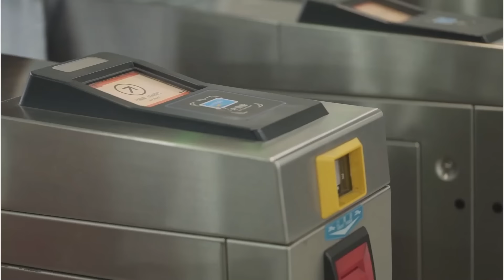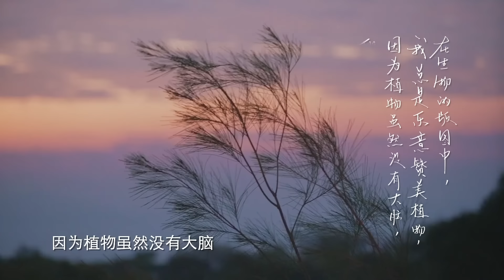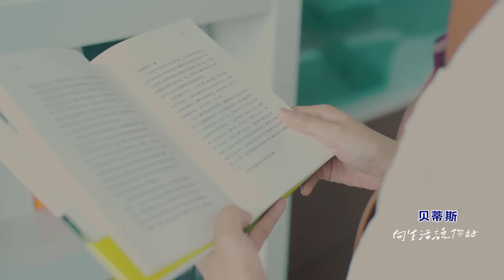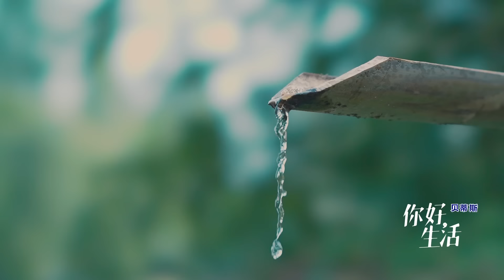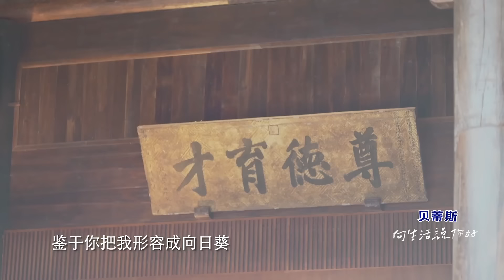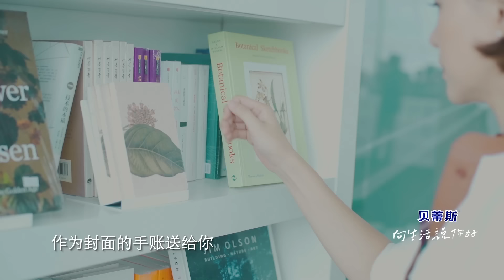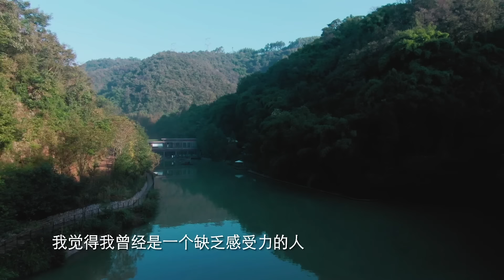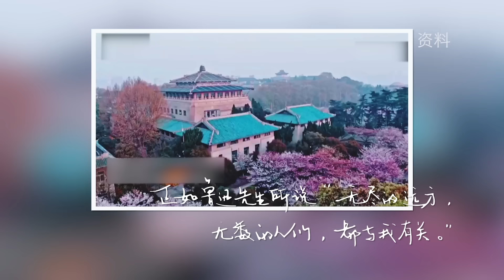《你好生活》温暖播出 董卿与尼格买提分享文字的力量和自然的物语 邀你细品生活中的“人之美” | 第艺流《你好生活》特别节目 20200809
本期看点：故友相逢，总有聊不尽兴的热络，感恩同行，铭记人潮往来的寄语，身处广袤的自然，遵循初心的微光，今晚我们重逢在这里，互道一句“别来无恙”。《你好生活》特别节目再次与您一起聆听生活，感受自然。

向生活说一声你好，来一场温暖走心的旅行。